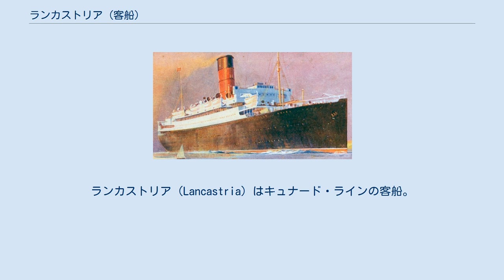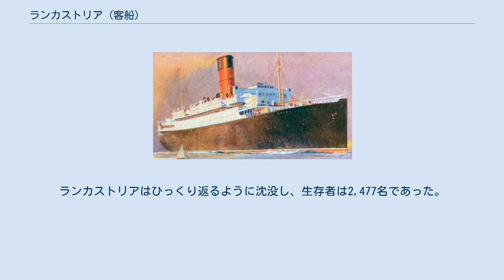ランカストリア (客船)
ランカストリア（Lancastria）はキュナード・ラインの客船。
第二次世界大戦中に撃沈され約4,000名の犠牲者を出した。
 ランカストリアはキュナード・ラインの子会社アンカー・ラインの客船ティレニアとして建造され1920年に進水した。
16,243トン、176mで乗客1,785人を乗せることが出来た。
1922年6月19日に処女航海に出発した。
 1924年にランカストリアと改名され、イギリス・ニューヨーク間の定期航路に就航した。
1932年からは地中海と北ヨーロッパのクルーズ船となっていた。
第二次世界大戦の勃発によりランカストリアは貨物輸送を行い、1940年4月には兵員輸送船として徴用され、ノルウェーからの撤退に参加した。
 ランカストリアはダンケルクからの撤退後に行われたフランスからの撤退作戦、エアリアル作戦の際に撃沈された。
6月14日にリヴァプールを出港したランカストリアは16日にロワール川の河口に着き翌17日までに4,000から9,000名を乗せた。
16時ごろランカストリアはドイツ軍のJu 88爆撃機による攻撃で3発の直撃弾を受けた。
ランカストリアはひっくり返るように沈没し、生存者は2,477名であった。